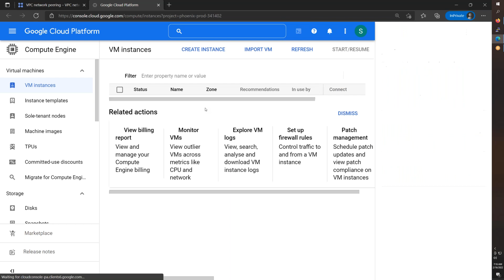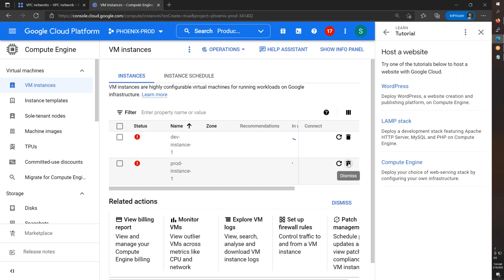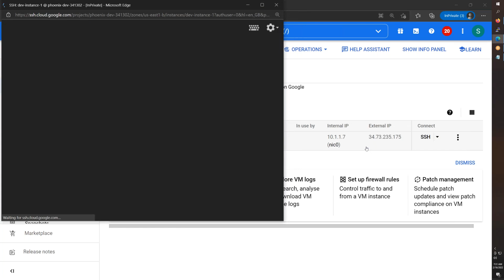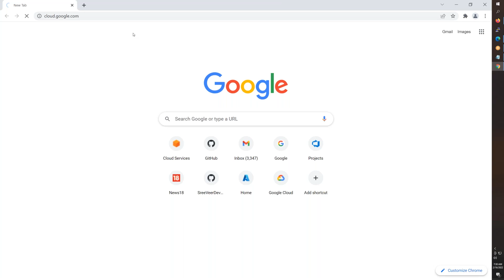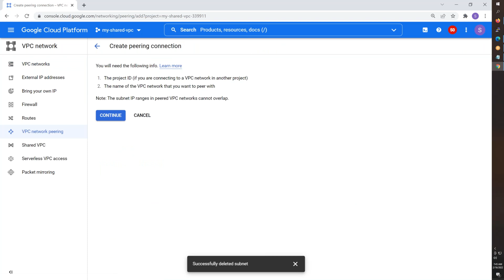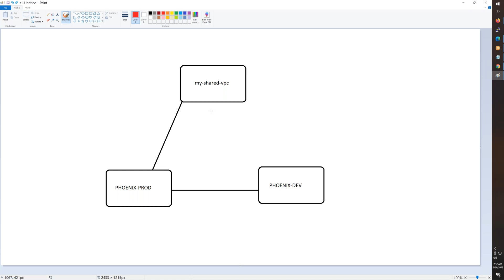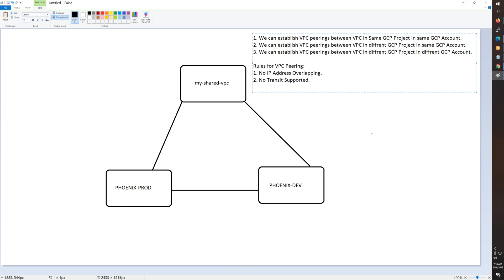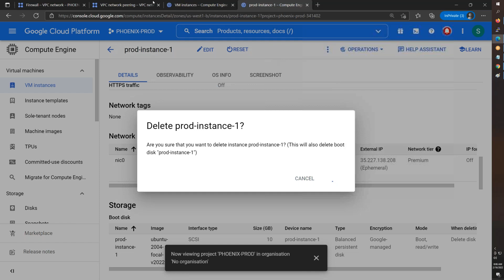4.Google Cloud In Telugu - VPC Peering(Multi-Project)